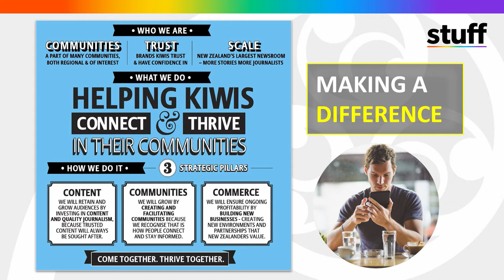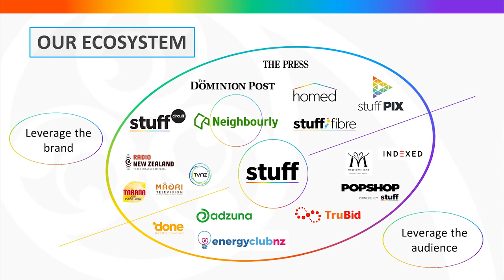SBC ACM 2018: Saving the truth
Sinead Boucher, CEO, Stuff, was the keynote speaker at the Annual Council Meeting of the Sustainable Business Council on 15 August 2018, on “Saving the truth: Why a sustainable media matters”.